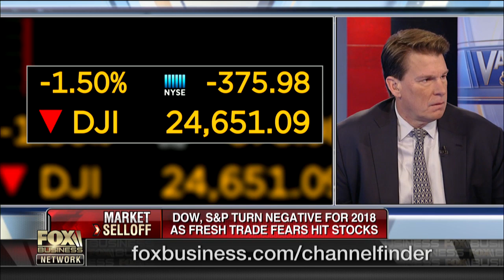Could be the biggest Christmas in history: John Layfield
Fox News contributor John Layfield on the state of the U.S. economy.